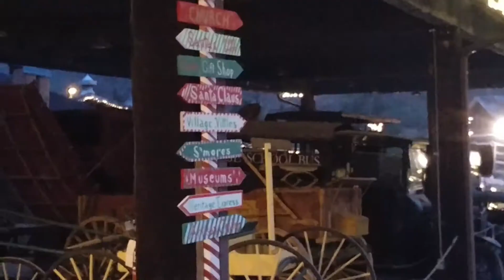Heritage Farm Christmas Village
At Christmas time, the farm becomes a town of twinkling lights, tractor rides and holiday music. It's also colder because it's dark and it's winter! But don't let that stop you from some family fun. Bundle up and dig in!